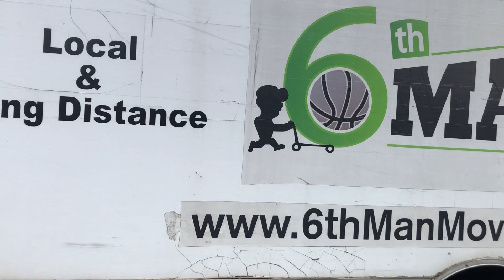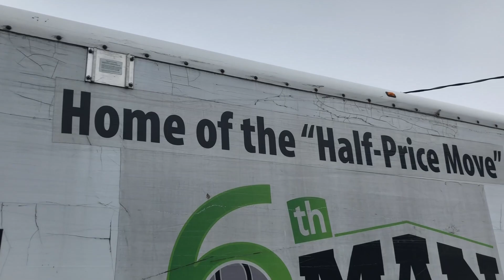Lot 3 - 1995 Ford F700 Truck with a 7.0L V8 OHV 16V Engine with 24 Foot Cargo Box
This item will sell to the highest bidder regardless of price at at on online auction closing Thursday, March 15, 2018, beginning at 2:00 PM CT